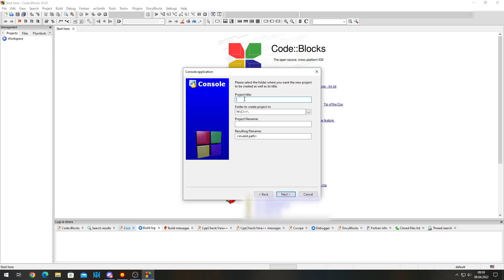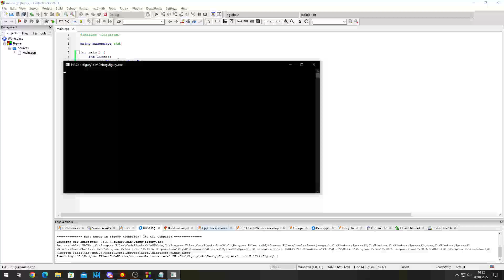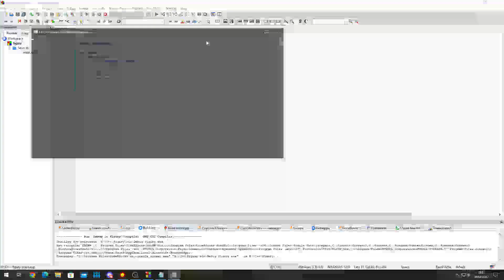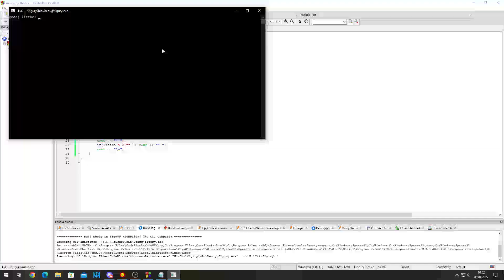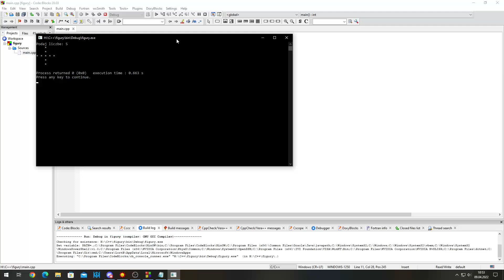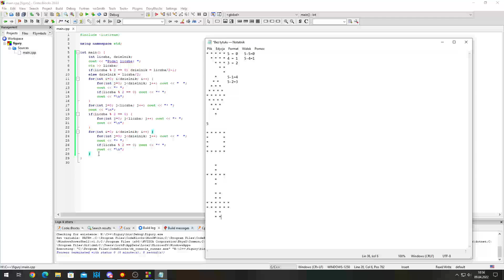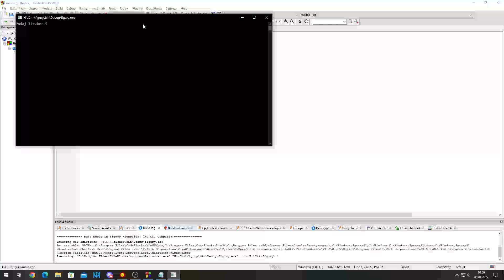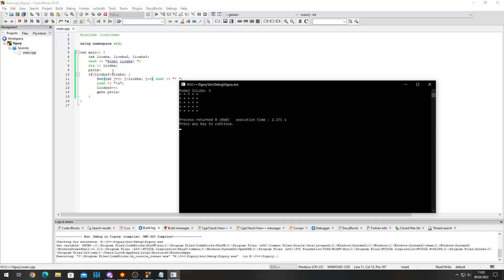Poradnik pętla zagnieżdżona C++ Rysowanie wzorków